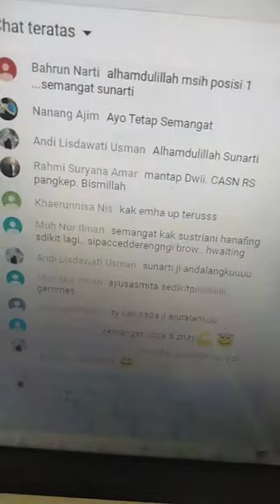Nggak niat post tapi memori nggak sanggup nyimpen lama haha, HOW WE PROUD OF YOU SIST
Nggak usah nonton hahaha